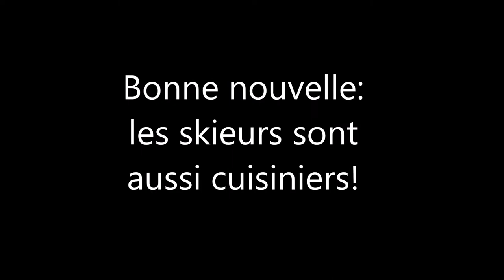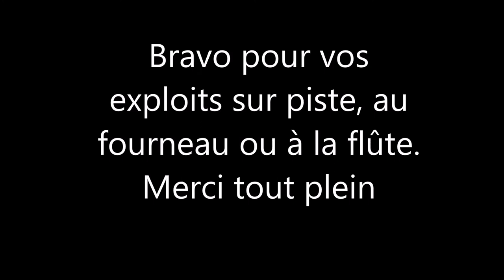ski yijin and co - 2022